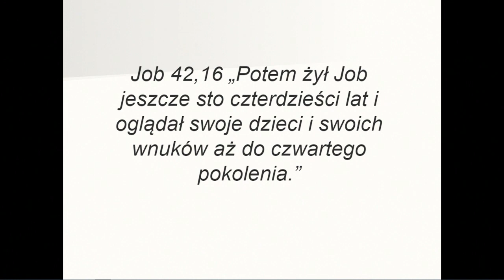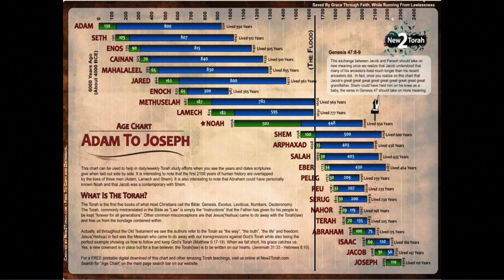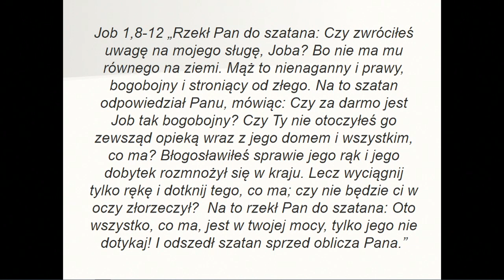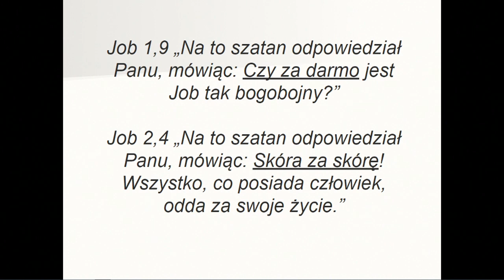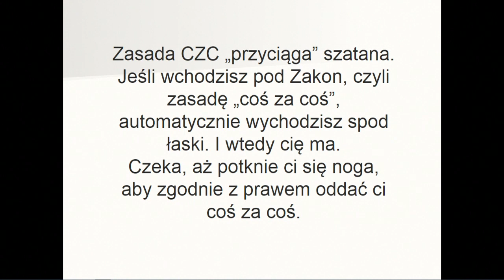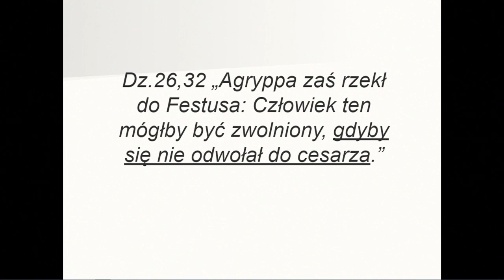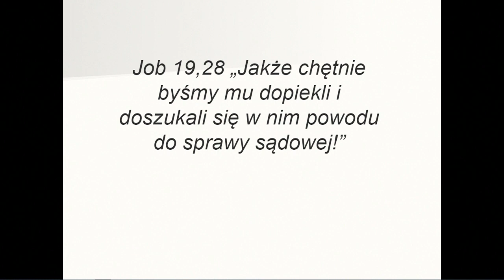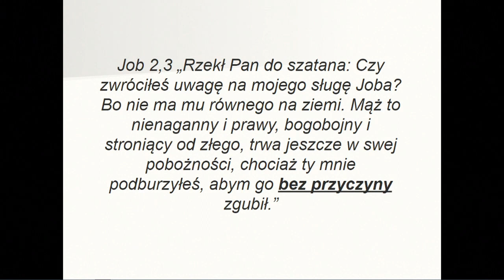Łaska i Prawo cz.10 | Hiob cz.1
"Hiob cz.1"